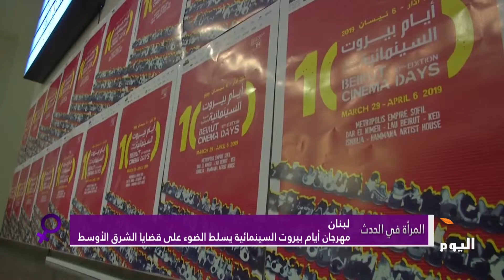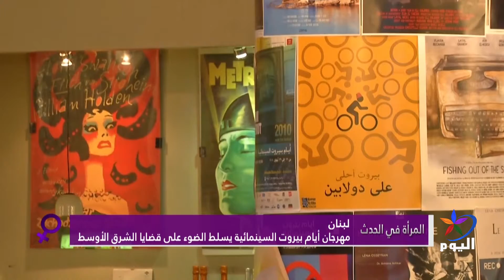المرأ في الحدث: مهرجان أيام بيروت السينمائية يسلط الضوء على قضايا الشرق الأوسط